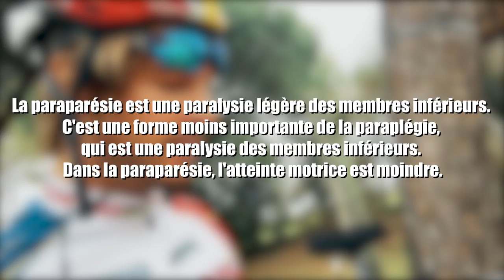Faire du vélo en étant paraplégique ! C'est possible ;)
Quand je suis sur la route en train de faire du vélo, les automobilistes me regardent assez étonnés ! On me pose toujours la question "ET tu sais faire du vélo en étant paraplégique ?"
A force de répondre j'ai décidé de faire une vidéo qui explique le pourquoi du comment, je peux malgré mon handicap faire du vélo et ainsi répondre à ces 3 questions :
1-Sans avoir de sensibilité dans les pieds.
2-Quel type de prothèse utiliser ?
3- Quelle distance je peux effectuer ?

A travers cette vidéo je démontre que dans la vie, parfois en trouvant des solutions et à force de travail on peut arriver à des miracles.

► ► ► ►Qui suis-je ?